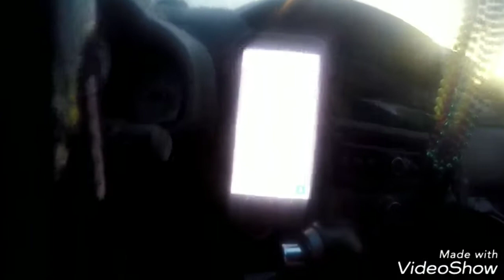Vlog 25 May 31st ubering in Tampa bay